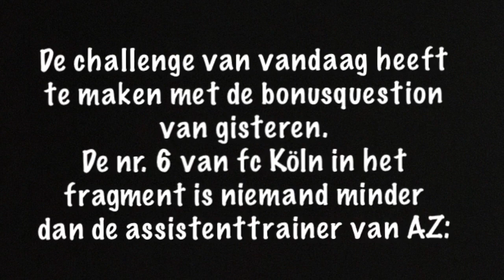Day16 18days WeLoveVoetbal Control Challenge by AZ-assistenttrainer Marino Pusic!*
Day16 18days WeLoveVoetbal Control Challenge by Marino Pusic, assistent-trainer bij AZ en kampioenmaker van de jeugd en futsal ;)

Doe mee met de 18days-WeLoveVoetbal Control Challenge!

WeLoveBewegen en we houden ook wel van een challenge!!! Nu de sportclubs gesloten zijn en we aan huis en tuin gekluisterd zijn, kunnen we best wat extra beweging gebruiken!
Daarom gaan we samen met jullie (boys and girls van 6 t/m 14 jaar) onze 18-days WeLoveVoetbal Control Challenge aan!

We zetten elke dag t/m zondag 5 april een video online met een balchallenge erin. Jij gaat er vervolgens mee aan de slag om deze zo creatief en technisch mogelijk uit te voeren.
Als je mee wilt doen met de puntentelling en leuke prijzen wilt winnen, stuur dan een mailtje naar met je voor- en achternaam, geboortedatum en je mobiele telefoonnummer. Dan volgt verdere info!

Hoe meer kids, hoe meer beweging, hoe meer vreugd! Daarom is delen top🙃⚽️

Veel plezier!!!